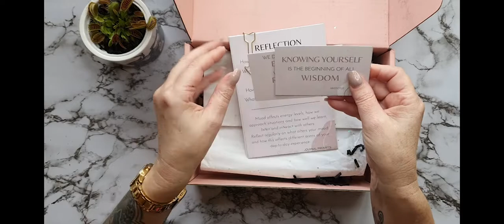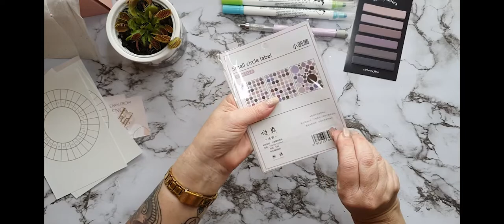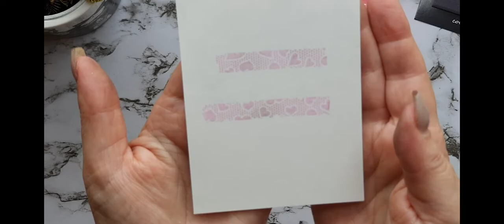UNBOXING | THE PENCIL CASE PLACE | APRIL SUBSCRIPTION BOX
Join me as I open up my first ever subscription box from The Pencil Case Place!!

Thanks 😀